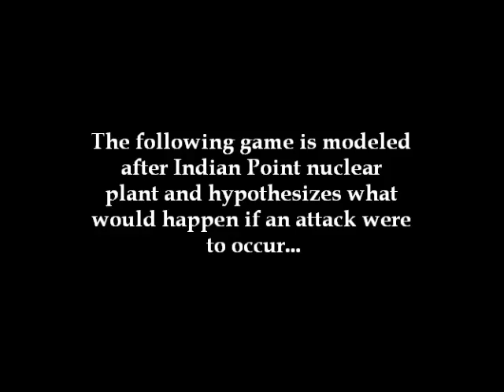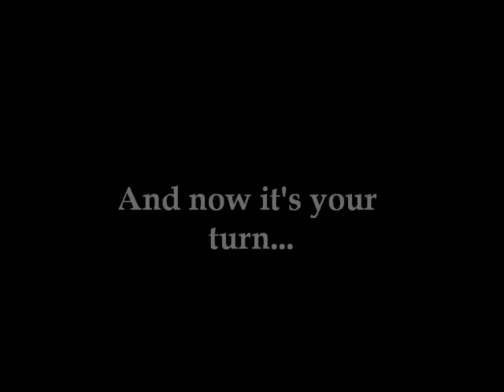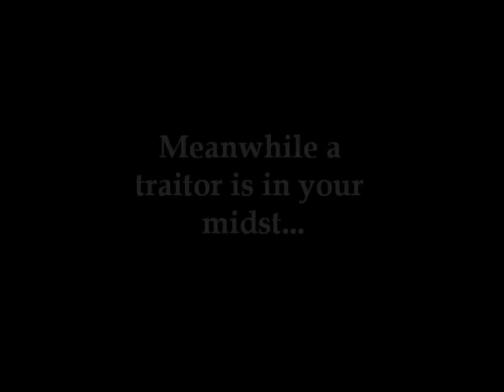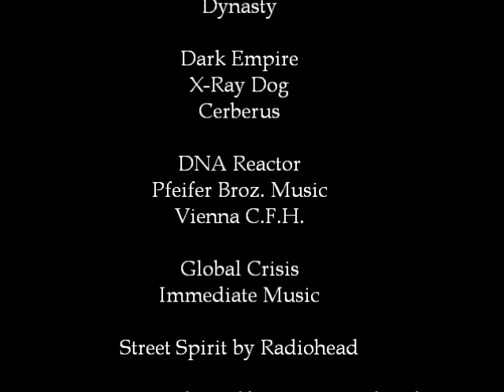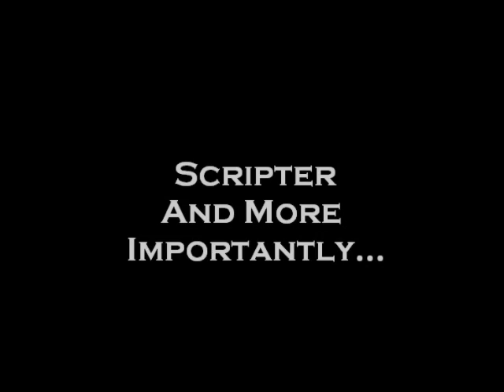Defend the Plant! Indian Point Security and Other Issues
To say that the Indian Point nuclear plant's security is tight would be an understatement.  It's essentially a fortress with highly trained guards, towers, concrete barriers and barbed wire fences; it even has the Hudson River on one side in place of a moat.  What better way to show this modern day castle than to make a model of it through use of a video game?
Using scenes from the surrounding area as well as scenes from the game, this video critically examines the security present at the plant.
Note that this movie was created for a school project.